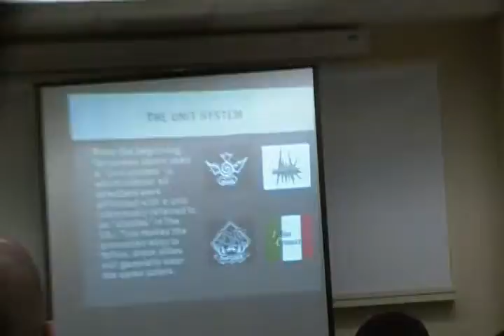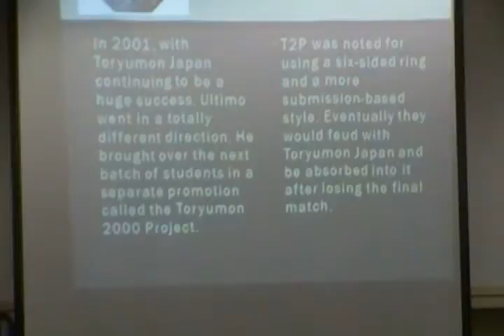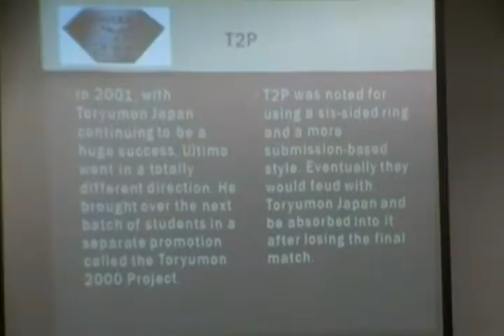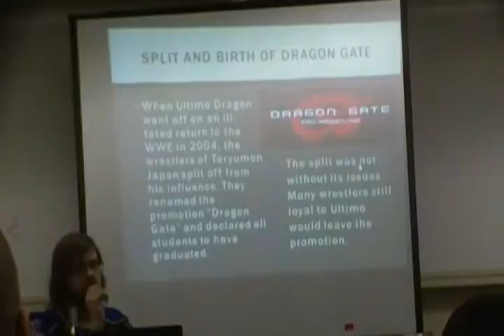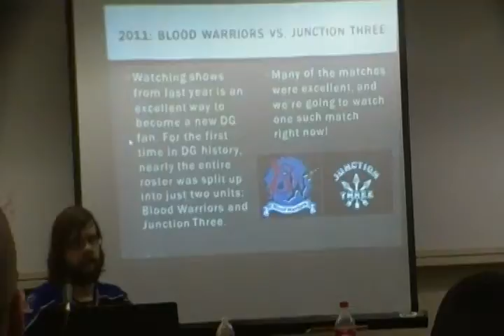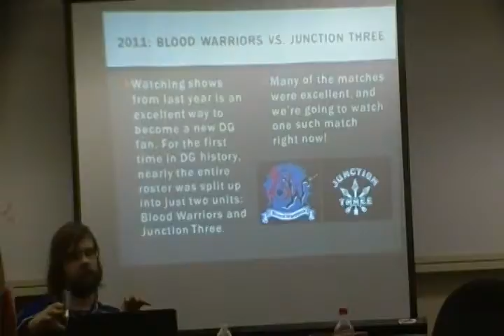Anime Next 2012 Part 7